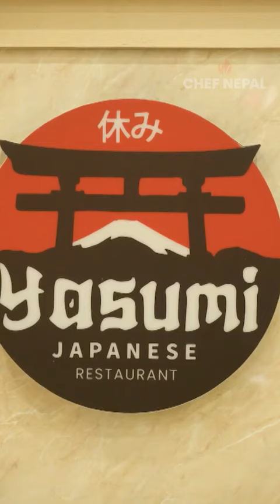Yasumi Japanese restaurant chef nepal#visit japanese restaurant